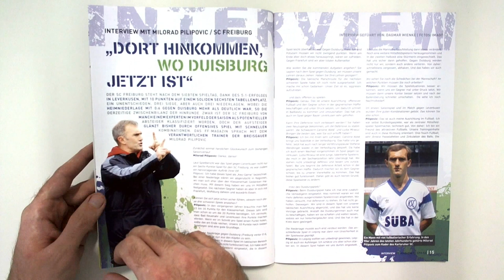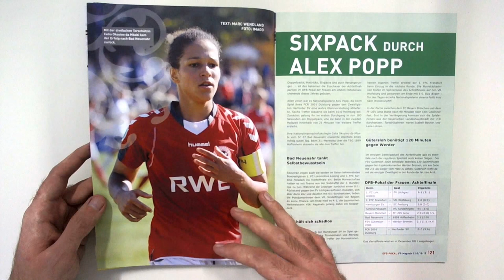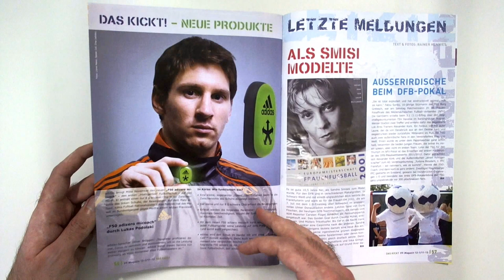FF Magazin 1 2012 - Vidarsdottir - Pilipovic - Goessling - Biel - Löser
frauenfußball magazin 12-01/2011-12
Beschreibung

Anpfiff
Internationales FF-Magazin und Spitzennachwuchs in Deutschland

Ticker
National

In Team
Ab Januar stürmt Island Torgarantin Margret Lara Vidarsdottir für Potsdam
Interview mit dem Trainer des SC Freiburg, Milorad Pilopovic | "Dort Hinkommen, wo Duisburg jetzt ist"

Top-Thema
Talentschmiede FF USV Jena | Vivien Beio und Sara Löser machen Ihren Weg
DFB-Pokal | Sixpack durch Alex Popp
Champions League | Potsdam und Frankfurt wollen nach München
Bilgin Defterli | Ein Vorbild auf dem Platz
Freundschaftsländerspiel | Deutschland : Schweden 1:0 - Pep durch Pop

Porträt
"Dann eben die EM" | Lena Gössling (VFL Wolfsburg)
In Down Under | Ariane Hingst greift noch mal an

Story
Bajramaj ist "Fußballerin des Jahres"

Grenzenlos
Hope Solo (USA) ist die, die mit den Stars tanzt
Türkei bisher nur Punktelieferant
Spanien ein EM-Kandidat
Ticker | International

In Team
2. Bundesliga Süd | Teuflisch gut: FCK startet Partnerschaft mit 1. FFC 08 Niederkirchen
2. Bundesliga Nord | Der ^. FC Lübars als Hauptstadtklub etabliert
2. Bundesliga Nord | Cloppenburg im Umbruch - Interview mit der Trainerin Tanja Schulte

FF-Praxis
Dooley Soccer University - Mehr als nur Fußball!

Girls
Wenn Mädchen mit Jungen spielen

Intern
Das kickt - neue Produkte
Als Smisi modelte
Impressum